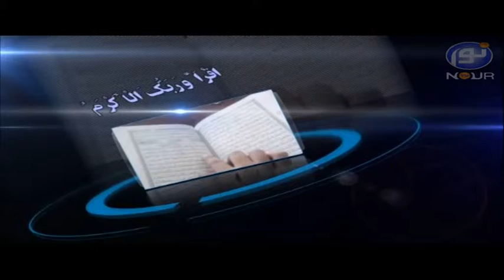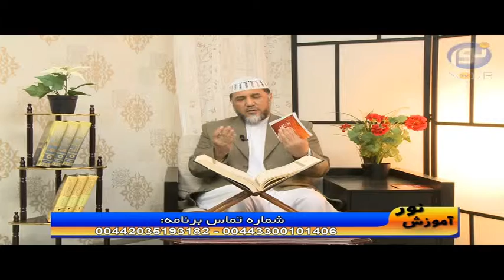آموزش نور - ۲۰ تیر ۱۳۹۴